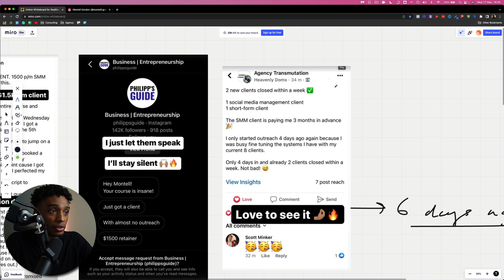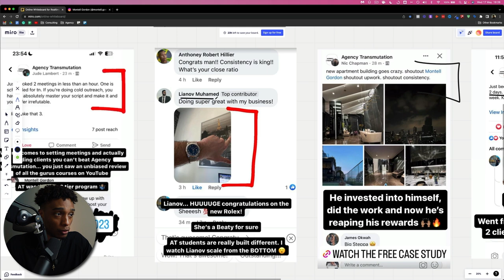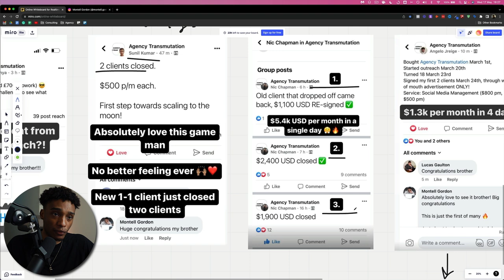How To Close 3 Clients Every Single Week For Your SMMA: Full Breakdown!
How to build a $10k/pm online income as a broke beginner (from anywhere in the world)

Cold outreach sucks, build ‘digital leverage’ instead (don’t need to be SM famous or an influencer)

Results (price increases in a few days)